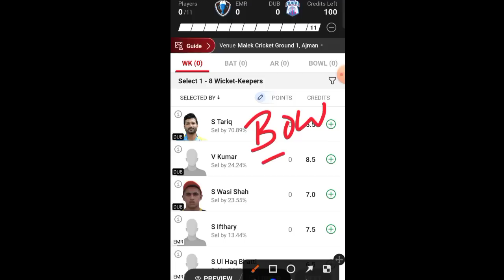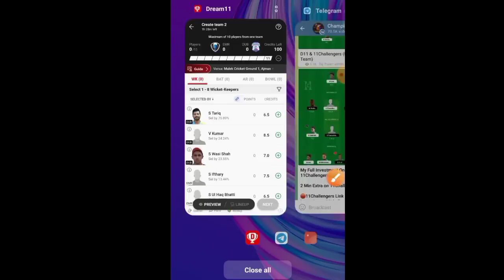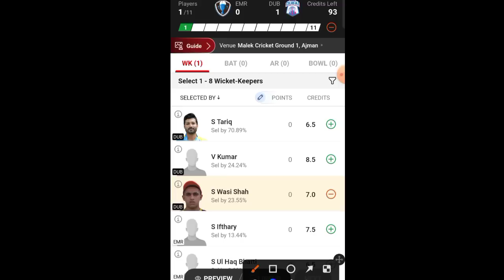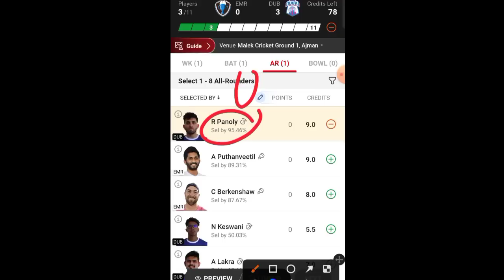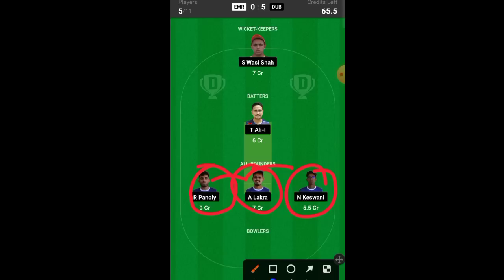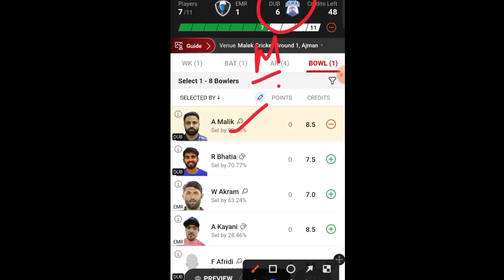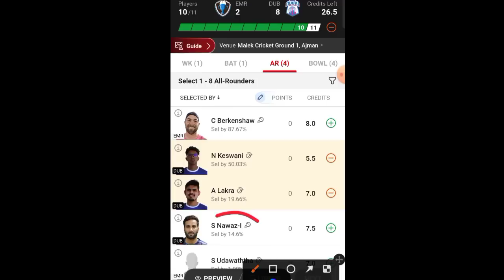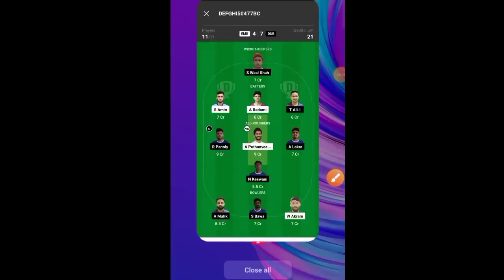EMR vs DUB Dream11 Prediction, DUB vs EMR Dream11, EMR vs DUB, EMB vs DUB Dream11 Prediction Today M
EMR vs DUB Dream11 Prediction, DUB vs EMR Dream11, EMR vs DUB

EMR vs DUB

DUB vs EMR Live

EMR vs DUB Dream11 Prediction

DUB vs EMR Dream11

EMR vs DUB Live Score

DUB vs EMR

EMR vs DUB Live Match

DUB vs EMR Dream11 Prediction Today Match

EMR vs DUB

EMR vs DUB Dream11 Team

DUB vs EMR Dream11 Prediction

EMR vs DUB Player stats

DUB vs EMR

EMR vs DUB Dream11 Prediction Today Match

DUB vs EMR Players Record

EMR vs DUB Scorecard

DUB vs EMR sportskeeda

EMR vs DUB stats

DUB vs EMR Emirates D10

EMR vs DUB Today Match Prediction

DUB vs EMR Team Today

EMR vs DUB toss Update

DUB vs EMR toss

EMR vs DUB last Match Scorecard

DUB vs EMR Cricbuzz

EMR vs DUB CricTracker

DUB vs EMR Cricket

EMR vs DUB Dream11 Prediction Today

DUB vs EMR dream 11

EMR vs DUB Pitch Report

DUB vs EMR crix11

EMR vs DUB Score

DUB vs EMR Scorecard Live

EMR vs DUB Team Prediction

DUB vs EMR Today

EMR vs DUB Today Match

DUB vs EMR Live streaming

EMR vs DUB Highlights

DUB vs EMR Dream11 Team Prediction

EMR vs DUB Scorecard 2023

DUB vs EMR Dream11 crix11

EMR vs DUB D10

DUB vs EMR Match

EMR vs DUB Match Live Score

DUB vs EMR dream Team

EMR vs DUB Live Score Today

DUB vs EMR Live Score Today Match

DUB vs EMR dream 11 Prediction

EMR vs DUB batting order

DUB vs EMR playing 11

EMR vs DUB dream

DUB vs EMR dream Dream11 Team

EMR vs DUB dream Dream11 Prediction

DUB vs EMR GL Team

EMR vs DUB toss Today

DUB vs EMR D10 Dream11 Prediction

Dream11 Today Match EMR vs DUB

DUB vs EMR crix

EMR vs DUB dream 11 Team

DUB vs EMR GL

EMR vs DUB Match Highlights

DUB vs EMR lineup

EMR vs DUB Player Record

DUB vs EMR Player stats

EMR vs DUB Prediction

DUB vs EMR Best Team

EMR vs DUB Cricket Dream11 Prediction

DUB vs EMR Report selector

EMR vs DUB GL

DUB vs EMR last Match Highlights

EMR vs DUB D10 Live Score

DUB vs EMR D10 Prediction

EMR vs DUB D10 Highlights

Emirates Red vs Dubai Live

Emirates Red vs Dubai Prediction

Emirates Red vs Dubai Dream11 Prediction

Emirates Red vs Dubai

Emirates D10 Live Match Today

Emirates D10

Emirates D10

Emirates D10

Emirates D10

Emirates D10 Cricket Live

1ST Emirates D10

Dream11

Dream11 Tamil

Dream11 App

T10 GL

Today Dream11

Today Dream11 Team D10

Dream11 Prediction

Dream11 Prediction Today Match D10

D10 Today Match

D10 Today Dream11 Team

D10 Today Match Prediction

D10 Today Match Dream11

D10 Today Live

D10 Today Match Dream11 Team

D10 Today Team

D10 Today Highlights

1ST Emirates D10 Dream11 Team

1ST Emirates D10

1ST Emirates D10 2023

1ST Emirates D10 Dream11 Team Today Match

1ST Emirates D10 Dream11 Team EMR vs DUB

1ST Emirates D10 Dream11

1ST Emirates D10 Dream11 EMR vs DUB

D10 Dream11 Team

D10 Dream11 Team Today Match

D10 Dream11 Live Match

D10 Dream11 Prediction

D10 Dream11 Prediction Today

D10 Dream11 Prediction Today Match

1ST Emirates D10 Cricket Live

1ST Emirates D10 Dream11 Team

1ST Emirates D10 Live

Cricket League

EMR vs DUB 1ST Emirates D10

D10

championrvd